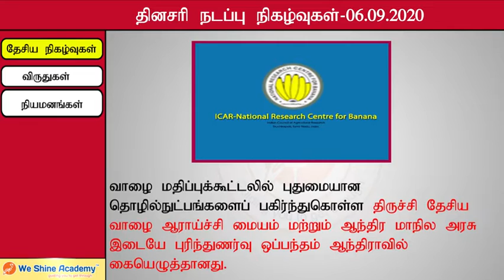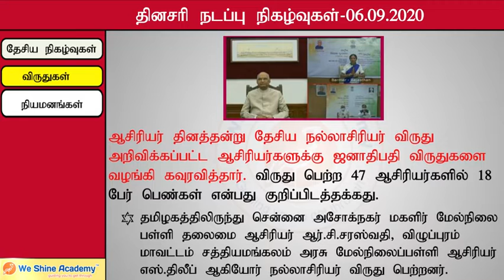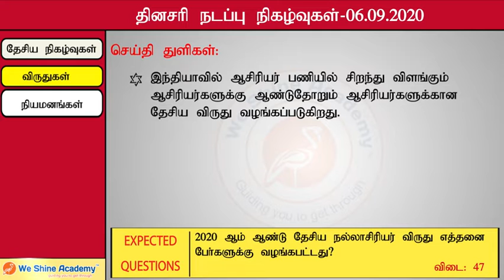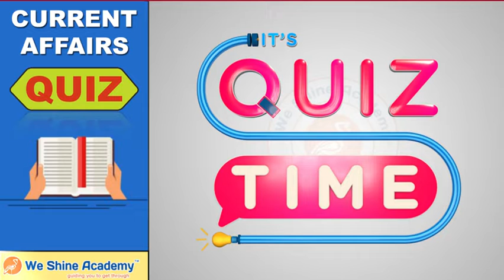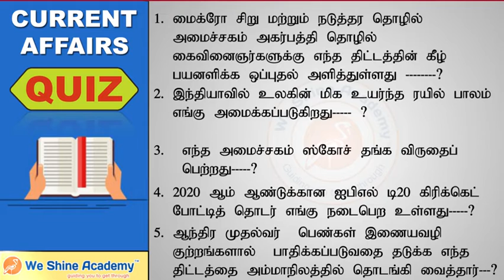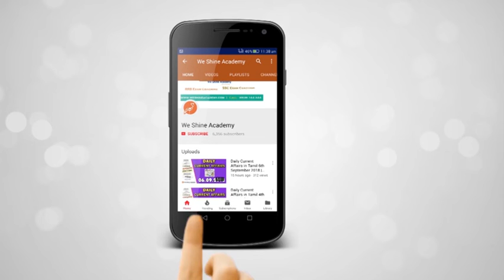Daily Current Affairs in Tamil 06th September 2020 | We Shine Academy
We Shine Academy Watch Daily Current Affairs in Tamil 06 September 2020, from the Experts of Best TNPSC Coaching Centre in Chennai.

notification/

Category